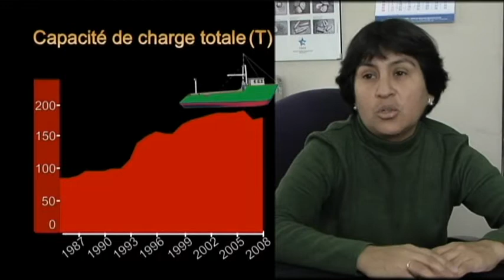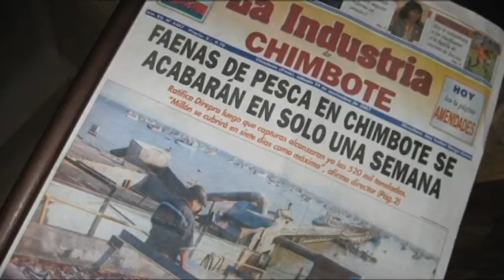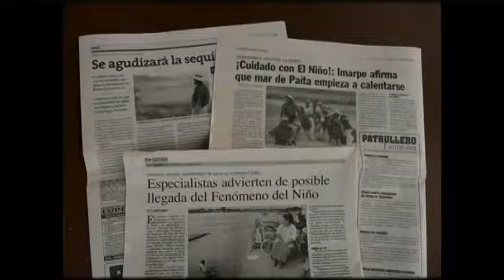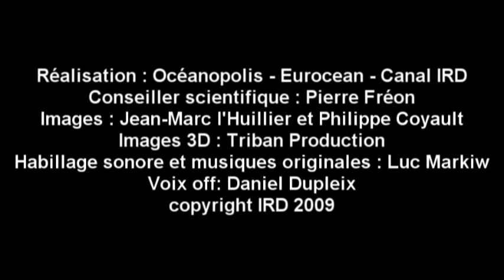Comment tenir en laisse la plus grande flotte du monde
Les senneurs du Pérou constituent la plus grande flotte mondiale consacrée à une seule espèce. Afin de s'adapter aux variations naturelles des stocks d'anchois, en lien notamment avec El niño, la pêche est adaptée en permanence sur la base de quotas de capture et d'un contrôle de la période d'ouverture de la pêche.